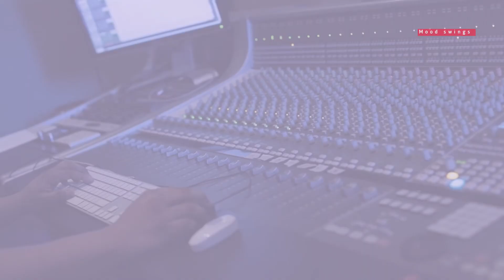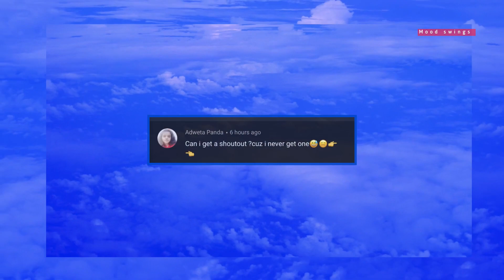BTS Reacts To Bang PD LEAVING!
Bang Pd has helped with Bts’s success and he has been a great CEO!! But he has decided to step down from the CEO position and watch my video to find out why!